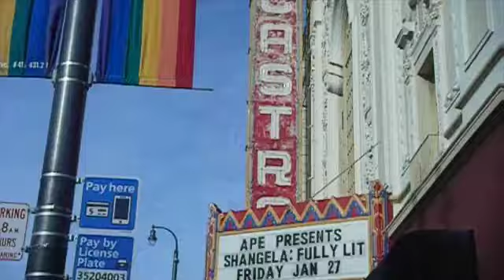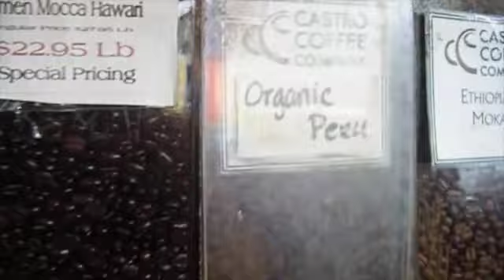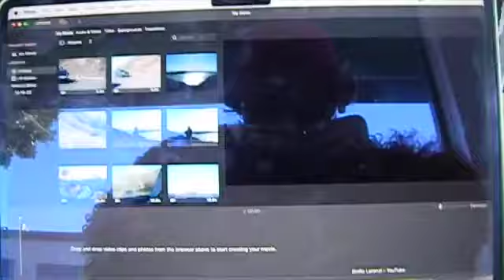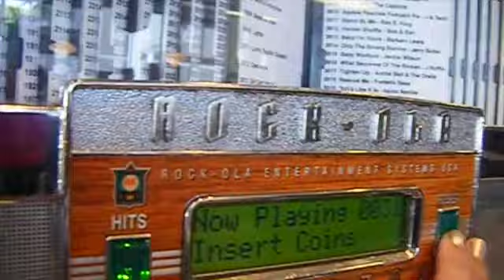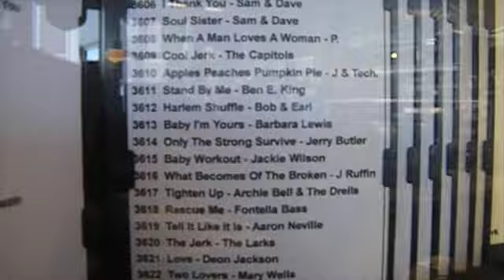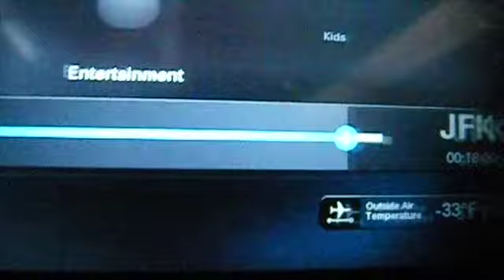Ciao San Francisco